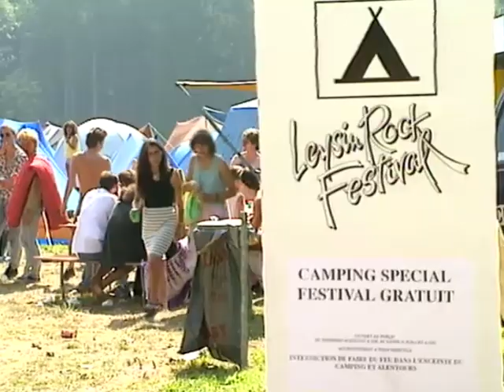Leysin Rock Festival - J'y étais (1987) - Le Public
A la rencontre du public venu pour cette première édition. ensoleillée. Est-ce que vous reconnaissez un ami, un parent, une connaissance... ou vous même ?